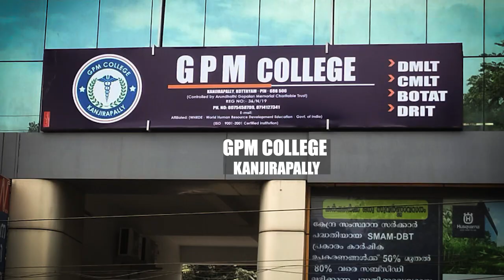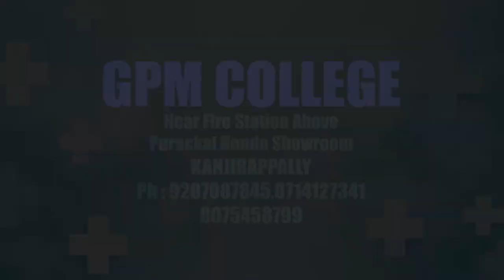മു​ണ്ട​ക്ക​യം പു​ത്ത​ൻ​ച​ന്ത സ്റ്റേ​ഡി​യ​ത്തി​ൽ സാ​മൂ​ഹ്യ​വി​രു​ദ്ധ​ശ​ല്യം ​രൂ​ക്ഷം | Mundakkayam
ല​ക്ഷ​ങ്ങ​ൾ മു​ട​ക്കി ന​വീ​ക​രി​ച്ച ഓ​പ്പ​ൺ സ്റ്റേ​ജി​ൽ രാ​ത്രി​കാ​ല​ങ്ങ​ളി​ൽ മ​ദ്യ​പ​ന്മാ​രു​ടെ​യും ല​ഹ​രി​സം​ഘ​ങ്ങ​ളു​ടെ​യും കേന്ദ്രം | Mundakkayam | Puthan chandha | Stadium | @kanjirappllyreporters